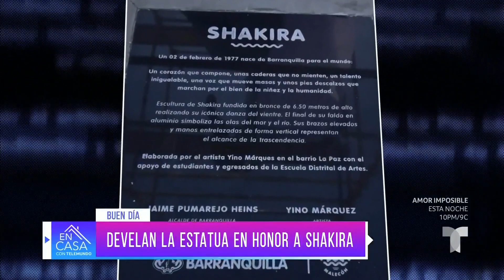Emotiva inauguración de escultura de Shakira en Barranquilla | En Casa Con Telemundo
La escultura de Shakira fue inaugurada en el Gran Malecón del Río en Barranquilla, en un evento al que asistieron los padres de la cantante. Su mamá expresó la gran emoción al ver a su hija cumplir uno más de sus sueños al tener una estatua.